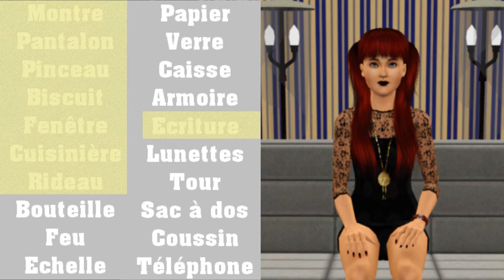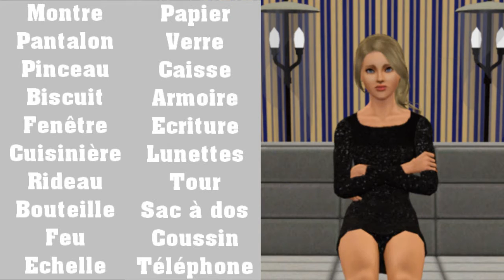BLOCK | Episode 06 | Un avantage considérable ! [Téléréalité SIMS 3]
-- Déroule la barre pour plus d'informations --

+ Principe de l'émission :
Pour cette première saison, 16 candidats issus de téléréalités s'affronteront en deux équipes. Pour les votes, c'est le même principe que Koh Lanta. Pour les épreuves, le même principe que Big Brother. Au final, seul un candidat remportera l'émission.

+ Résumé de l'épisode précédent :
indisponible pour l'instant